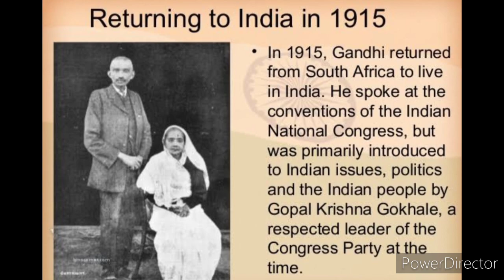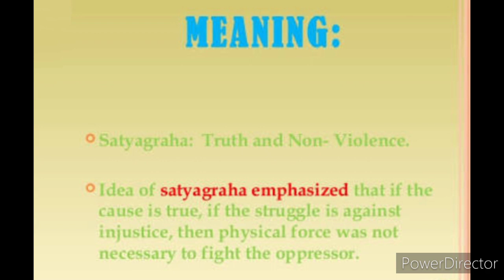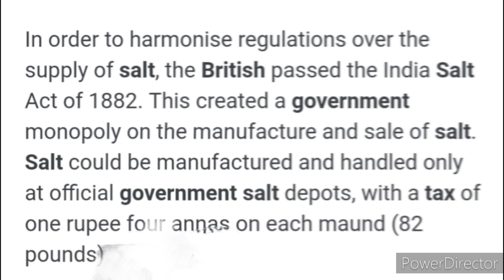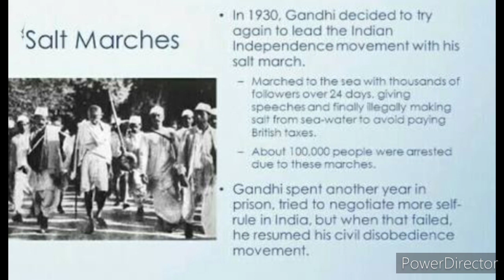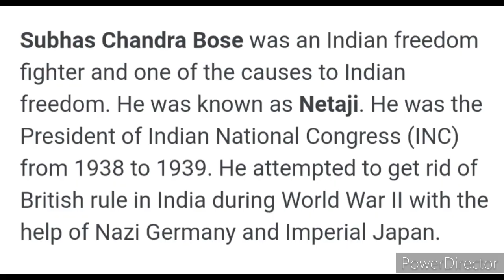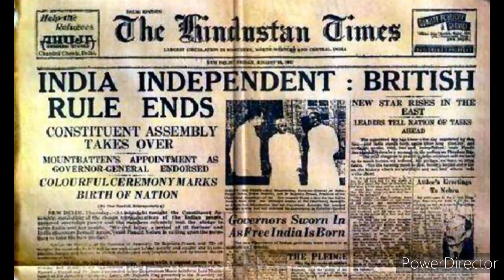S.St Cl-V,VIII,X India Wins Freedom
I,m a teacher working in JK Group having teaching experience of thirty four years.
I have created this channel to guide you on
various topics in a picture form so these
will leave deep impression on your mind.
I hope you will certainly  enjoy this Video.
Thanks to all students and candidates who
are preparing for various exams going through my videos.
 With lots of blessings and love.